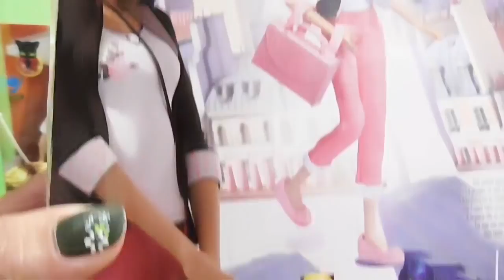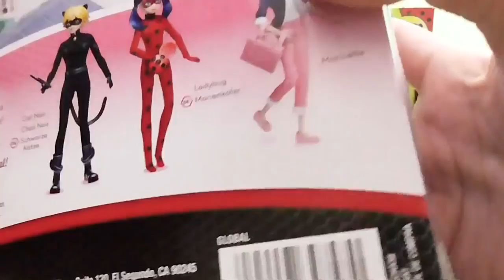Ladybug y Cat Noir cantan con muñecas ever after high | unboxing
Hoy Ladybug y Cat Noir de Miraculous cantan una bella canción junto a las muñecas Frankie Stein y Kitty Chesire de juguetes monster high y juguetes ever after high respectivamente. También hacemos el unboxing de Adrien y Marinette.